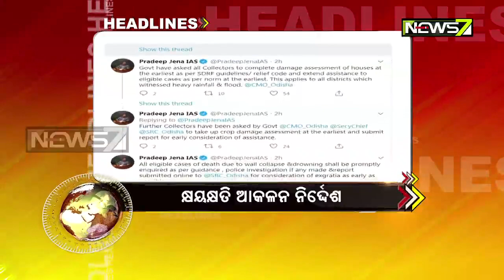10 AM Headlines- 29.08.2020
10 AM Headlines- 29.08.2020